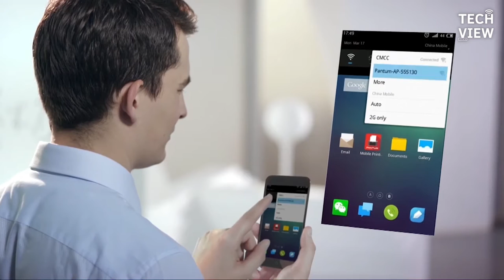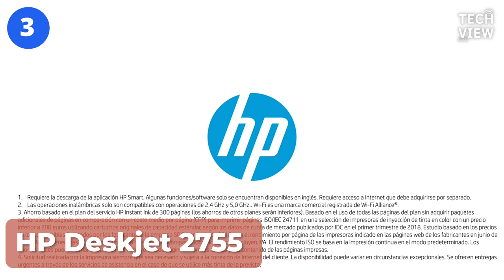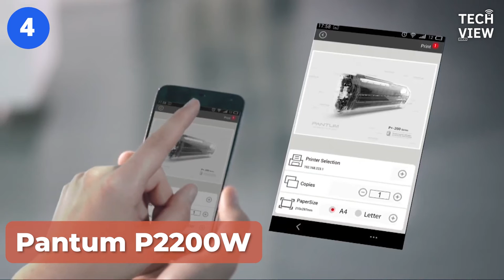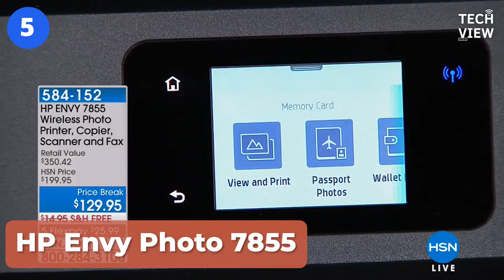🥇 TOP IMPRESORAS PARA HOGAR 2022 ✅ | La MEJOR IMPRESORA para CASA Calidad PRECIO 🔥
¡SI QUIERES COMPRAR UNA IMPRESORA TIENES QUE VER ESTE VIDEO! 😱🔥

Nos centramos en las impresoras para oficinas en casa, ya que mucha gente sigue trabajando desde casa, por lo que tener una impresora es extremadamente importante, aunque probablemente no quieras gastar mucho dinero en una, mientras que todavía necesitas algo que sea fiable y proporcione buenos resultados al imprimir.

Dado que las impresoras domésticas no necesitan manejar grandes cantidades de tareas de impresión como lo haría una impresora en una oficina, significa que puedes invertir en una impresora económica que pueda manejar ese tipo de requisitos.

Una cosa importante que hay que tener en cuenta a la hora de comprar una impresora barata es que algunos fabricantes bajan el precio de la impresora para atraer a la gente a comprarla, pero mantienen el precio de sus consumibles (como los cartuchos de tinta) alto, recuperando así su dinero. Esto significa que algunas impresoras aparentemente baratas acaban siendo bastante caras a lo largo de su vida útil. Hemos tenido esto en cuenta al elaborar esta lista de las mejores impresoras baratas.